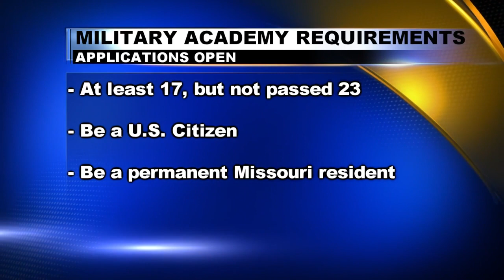Missouri congressman accepting applications for military academies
Must be 17-years-old but passed your 23rd birthday.